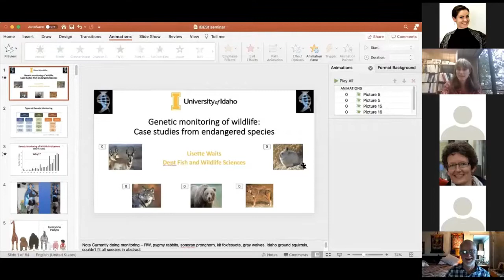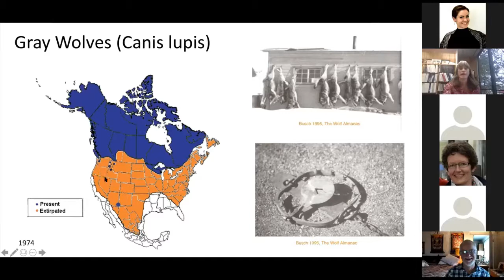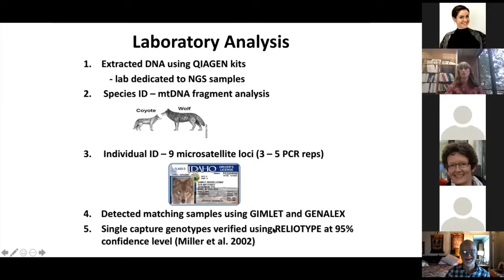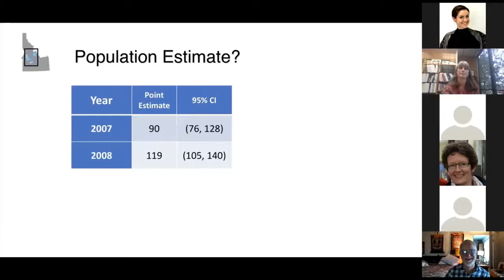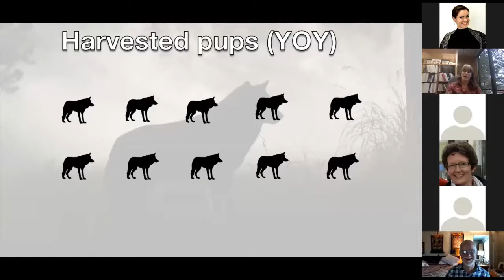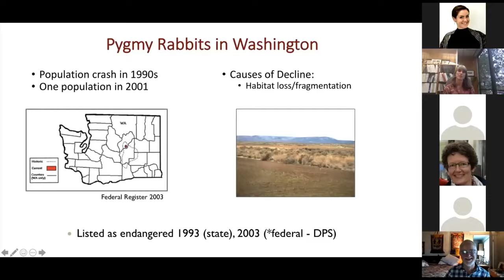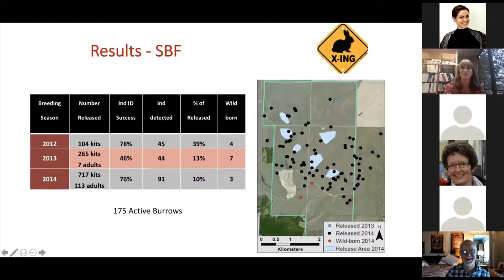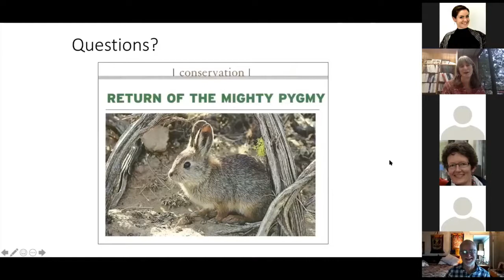IBEST-IMCI Seminar: Lisette Waits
"Genetic Monitoring of Wildlife: Case Studies from Endangered Species".

The IBEST-IMCI Seminar on November 5, 2020 featured Distinguished Professor Lisette Waits, Chair of the U of I Fish and Wildlife Sciences department and one of the original founding faculty members of the U of I Bioinformatics and Computational Biology (BCB) graduate program.

Abstract: Our research group has conducted genetic monitoring for over 20 wildlife and plant species. This presentation will provide an overview of the field of genetic monitoring and discuss long term genetic monitoring case studies for multiple endangered mammal species.